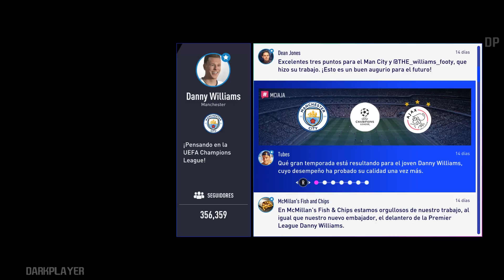FIFA 19 El Camino Parte 7 Español Latino Gameplay | Capitulo 2 El Super City de EL WILLIAMS!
FIFA 19 El Trayecto Modo Historia Español Latino Gameplay Walkthrough Completo en Español 1080p

PS4 PC, Xbox One, Nintendo Switch
Desarrollador:
EA Sports
Editor:
EA Sports
Género:
Deportes, Fútbol
Duración:
Incalculable
Idioma:
Textos en español y voces en español
Lanzamiento:
28 de septiembre de 2018 (Pegi: +3)
Descripción: Con todo el poder de sus licencias FIFA 19 quiere seguir liderando el mercado de los videojuegos de simulación de fútbol en la temporada 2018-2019. La propuesta deportiva de EA Sports FIFA 19 aún no ha ofrecido cuáles serán sus principales incentivos para garantizar la continuidad de su inmensa comunidad de usuarios un año más con ellos, si bien se espera de nuevo un protagonismo de su modo de juego campaña (El camino) y un especial hincapié en el exitoso FIFA Ultimate Team, la joya de la corona del fútbol de EA.

fifa 19 modo historia español
fifa 19 español gameplay